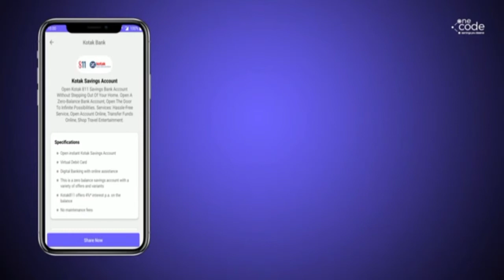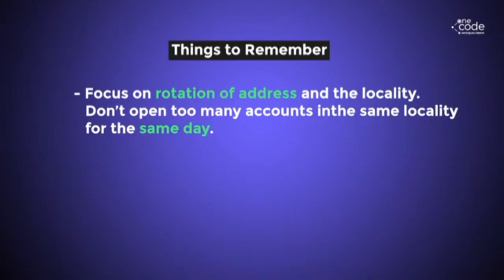KOTAK 811-Kotak saving account Onecode App